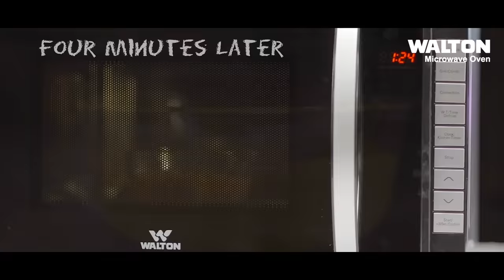Walton Microwave Oven Tricks - 𝗣𝗿𝗮𝘄𝗻 𝗠𝗮𝗹𝗮𝗶 𝗖𝘂𝗿𝗿𝘆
Cooking or Baking - Do whatever you like.
Get set ready for the cheesy, Creamy & sizzled oven recipe

𝗣𝗿𝗮𝘄𝗻 𝗠𝗮𝗹𝗮𝗶 𝗖𝘂𝗿𝗿𝘆
Ingredients:

Medium Shrimp - 300g
Onion crush - 3 tablespoons
Ginger Garlic Bata - 1 tbsp
Salt as per taste requirement

Walton Microwave ovens are available at your nearest walton showrooms.